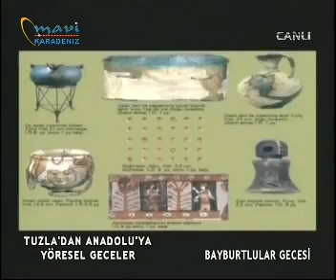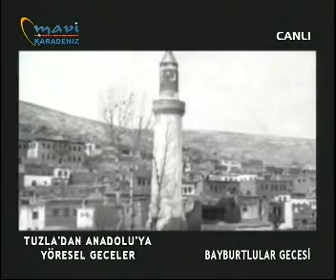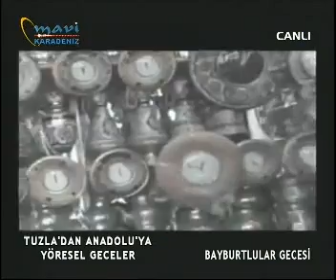tuzladan anadoluya yöresel geceler bayburtlular gecesi p 1 22.02.2013